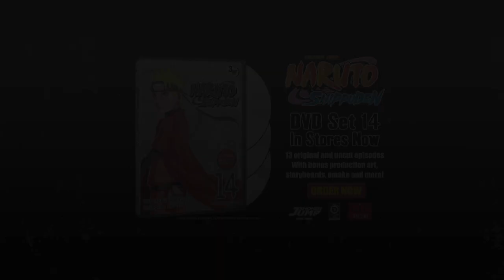NARUTO SHIPPUDEN Set 14 Trailer - Official Anime Trailer - VIZ Media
As Seen on NEON ALLEY
DVD available Now

ABOUT:

The attack on the Leaf Village intensifies, and Naruto's transformation into the Nine-Tailed Fox reaches a critical level. With eight tails already emerged, Naruto makes a surprising discovery that changes everything. His confidence buoyed, Naruto seeks a face-to-face meeting with Nagato, the Pain responsible for the massive destruction in the village. Can one boy's will alter destiny?

Format: Animated, Box set, Color, Full Screen, NTSC, Subtitled, Widescreen
Language: English (Stereo), Japanese (Stereo)
Subtitles: English
Region: Region 1 (U.S. and Canada only. Read more about DVD formats.)
Number of discs: 3
Rated: Unrated
Studio: Viz Media
DVD Release Date: April 23, 2013
Run Time: 300 minutes